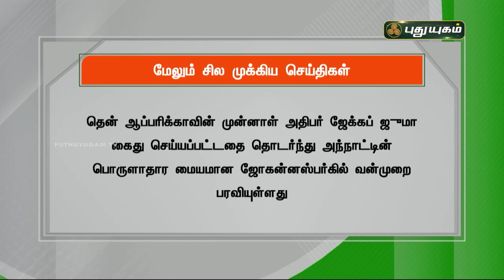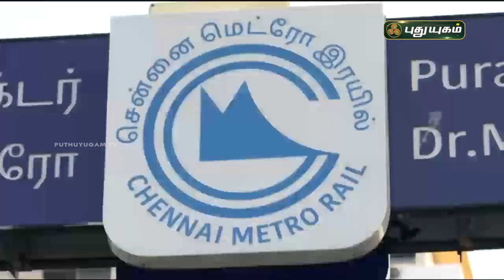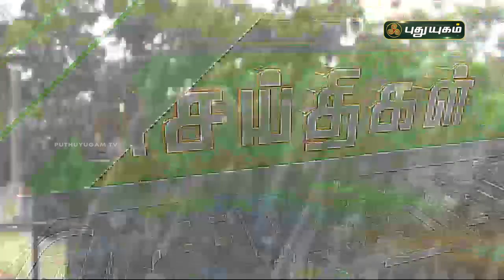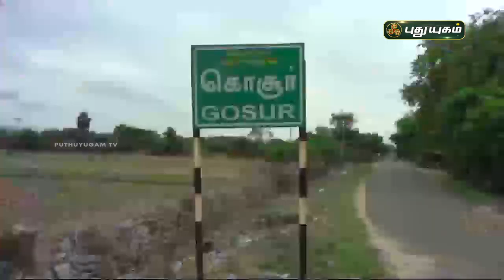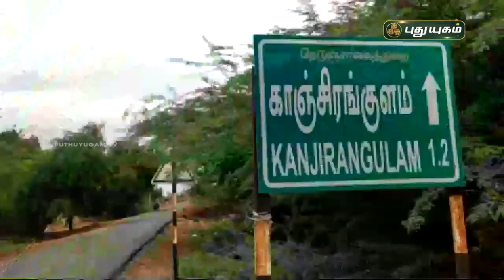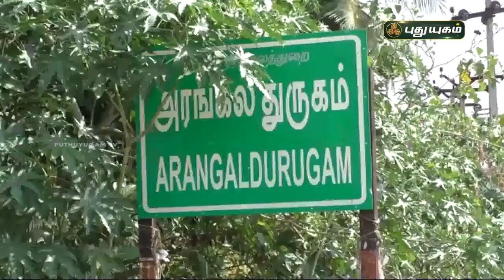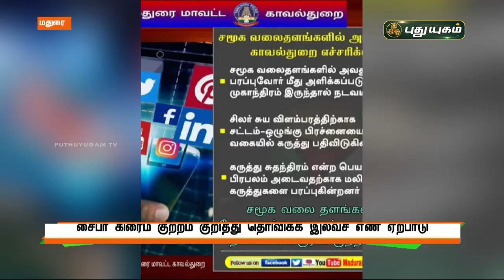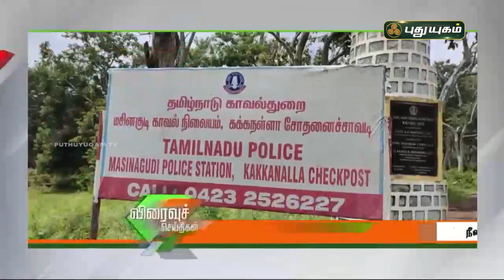புதுயுகம் செய்திகள் | 8 AM News | 12-07-2021| Puthuyugam News | PuthuyugamTV